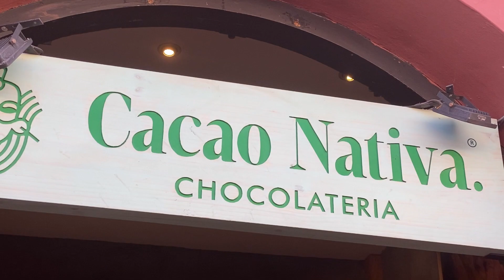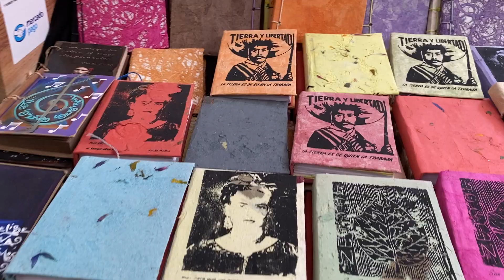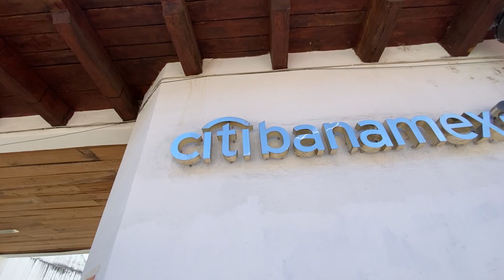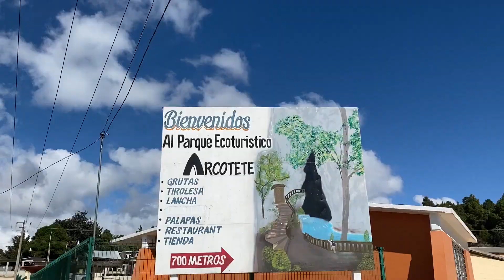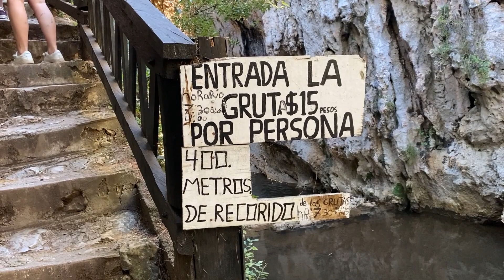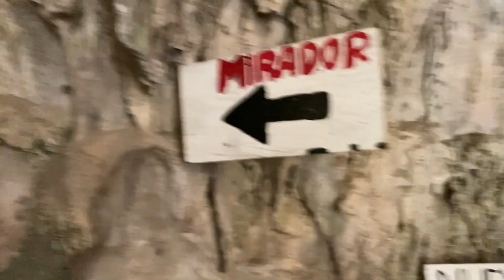BEST MAGICAL TOWN IN MEXICO? (Mexico Travel Vlog)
Is this the BEST MAGICAL TOWN IN MEXICO?
In this San Cristobal De Las Casas Mexico travel vlog we show you what to do in San Cristobal. We ask the question, is this Mexico's BEST PUEBLO MAGICO? and we explore through the town of San Cristobal De Las Casas, we even go and try some local CHIAPAS hot chocolate too!
Next we hit up the local artisanal mercado, just next to the church of Santo Domingo which is centrally located in San Cristóbal. (Do not miss this part) We also understand why San Cristobal is considered the culture Capital of Chiapas, Mexico.
Then we hop on a collectivo and head to El Arcotete, just on the outskirts of San Cristóbal De Las Casas. This place has gorgeous caves, wild nature and beautiful scenery which makes this Mexico travel vlog even more enjoyable for us to film for you. Enjoy the video!

Viva México! 🇲🇽

Teresa Jacob

📚 Travel Research Tools we use:
Accomodation:

Naomi & Luke